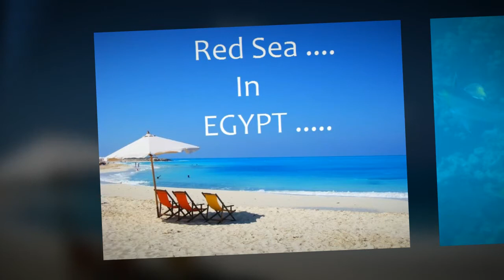Tina Arena-If I was a River-Red Sea-Egypt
Red Sea in Hurghada & Sharm El-Sheikh ..
ON : If I was a River ... "Tina Arena"
Like my page on FB ;)
THANKS :)
MERCI :)
DANK :)